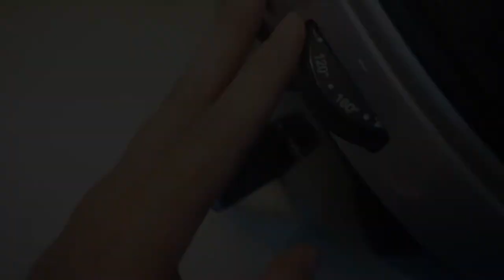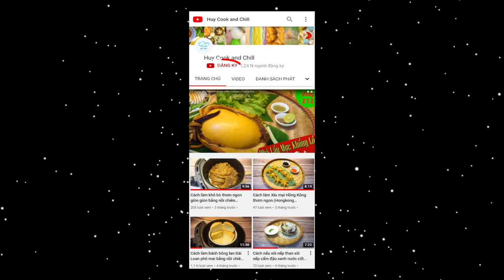Cách làm Cá viên chiên Bò viên chiên Giòn Ngon bằng Nồi Chiên Không Dầu Fried Fish Ball by Air Fryer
Tập này sẽ giới thiệu cả nhà cách làm cá viên chiên, bò viên chiên giòn ngon bằng nồi chiên không dầu nhé. Với chỉ 1 bước là nhanh chóng có ngay món cá viên chiên, bò viên chiên nóng hổi nhé!

@ Cách làm:
- Đối với cá viên, bò viên số lượng ít 1 lớp đổ lại thì set nhiệt 1 lần ở 140-160 độ trong 10 phút là xong.
- Đối với các viên, bò viên số lượng nhiều 2 lớp chồng nhau thì sau 10 phút set như trên thì lắc đều, rồi set nhiệt lần 2 ở 160-180 độ trong 5 phút nữa là xong.